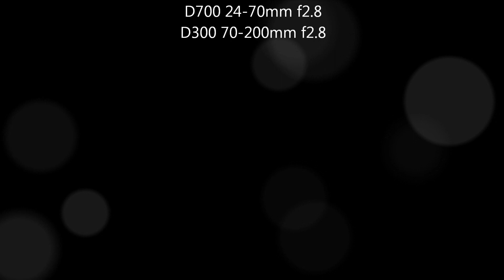Les Quatre Saisons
Pour une qualité optimale : cliquer sur la petite roue dentelée et choisissez "720p HD". Vous pourrez aussi choisir le mode "Plein écran" avec la commande complètement à droite de ce même lecteur merci